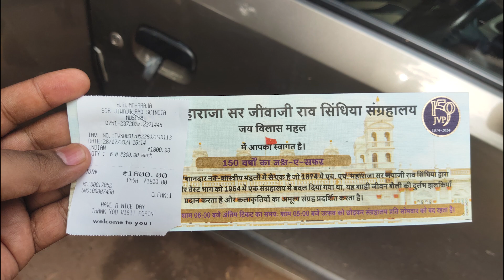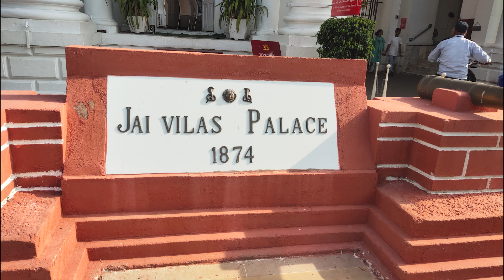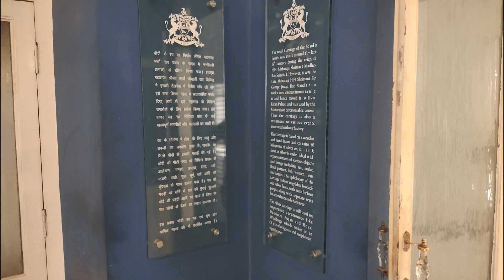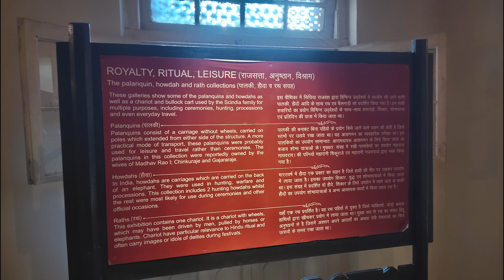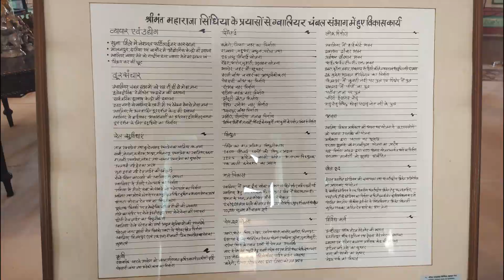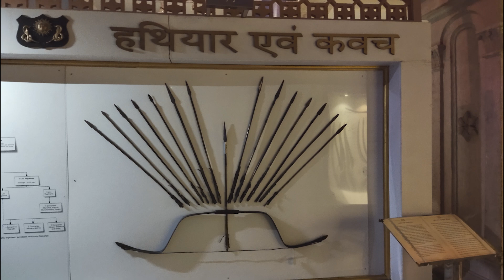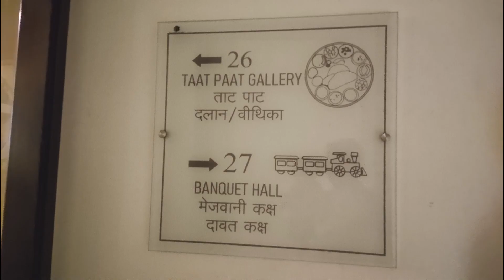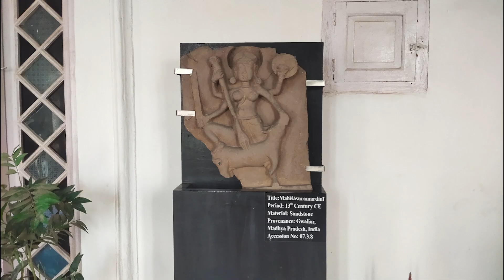Jai Vilas Palace Gwalior Ka Complete Travel Guide | Full Tour & Tips | Gwalior Ki Shaan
Welcome to Shivam Travel! In this video, we take you on a complete tour of Jai Vilas Palace, Gwalior—one of the most iconic landmarks in India. Discover the rich history, architecture, and grandeur of this magnificent palace, along with some useful tips for your visit.

इस वीडियो में हम आपको ग्वालियर के प्रसिद्ध जय विलास पैलेस की पूरी यात्रा पर ले जाएंगे। जानिए इस महल का अद्भुत इतिहास, खूबसूरत वास्तुकला और यहाँ की प्रमुख विशेषताएँ, साथ ही आपके सफर के लिए कुछ ज़रूरी टिप्स भी।

What You'll Learn | आपको क्या जानने को मिलेगा:
Full Tour of Jai Vilas Palace: Explore the main attractions, including the grand Durbar Hall, museum, and royal rooms. जय विलास पैलेस का पूरा दौरा: दरबार हॉल, म्यूज़ियम और शाही कमरे जैसी मुख्य आकर्षणों को देखें।
History and Architecture: Learn about the historical significance and unique design of this royal palace. इतिहास और वास्तुकला: इस शाही महल का ऐतिहासिक महत्व और अद्वितीय डिज़ाइन जानें।
Travel Tips: Get insider tips for making the most out of your visit to Jai Vilas Palace. सफर के टिप्स: जय विलास पैलेस की यात्रा का पूरा आनंद लेने के लिए उपयोगी सुझाव पाएं।
Why Visit Jai Vilas Palace?
Jai Vilas Palace is a symbol of Gwalior's royal heritage and a must-visit for history lovers and travelers alike.
जय विलास पैलेस ग्वालियर की शाही धरोहर का प्रतीक है और इतिहास प्रेमियों तथा यात्रियों के लिए अवश्य देखने योग्य स्थान है।

जय विलास पैलेस के बारे में अधिक जानने और यात्रा मार्गदर्शन के लिए हमारी वीडियो ज़रूर देखें।

I hope you enjoyed this video
hit likes. 👍🏼👍🏼
God bless you all with lots of  ❤️ From back2journey (Shivam Gupta).